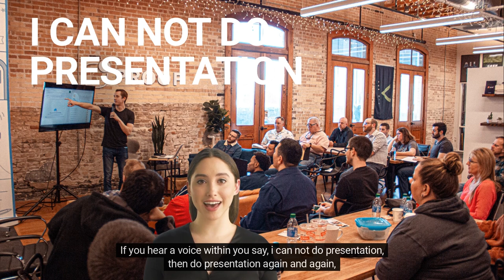RESPECT AND SELF TRANSFORMATION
BE BRAVE